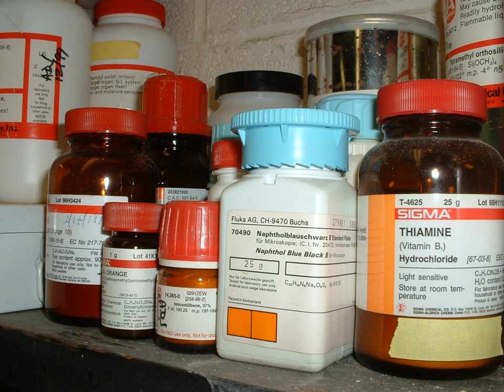Richard Wolffenstein (chemist) | Wikipedia audio article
00:00:24 Biography

- Socrates

SUMMARY
Richard Wolffenstein (21 August 1864 – 5 June 1926) was a German chemist.He discovered acetone peroxide in 1895 by reacting acetone with hydrogen peroxide.The Wolffenstein-Böters reaction, which he discovered in 1913, was an alternative production method for explosives.